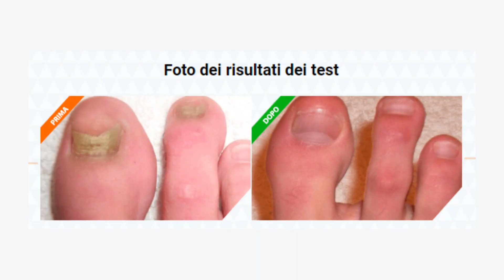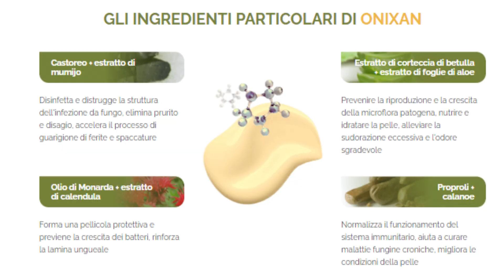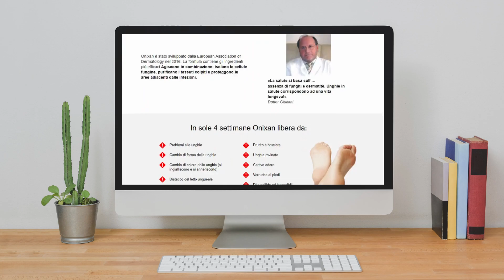ONIXAN SPRAY – (ATTENZIONE!) ONIXAN RECENSIONI – ONIXAN OPINIONI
Questo video è una panoramica di informazioni sulla Onixan Spray. Spiega come funziona Onixan, come si usa e i benefici che offre al cliente per ottenere i risultati desiderati.

Attenzione: Onixan Spray è venduto solo sul sito ufficiale.

🔥Attenzione: Onixan è venduto solo sul sito ufficiale.

Che cos'è Onixan Spray?

Onixan è una formula naturale al 100% che previene la diffusione delle infezioni fungine. L'unico prodotto biologico innovativo contro le micosi, efficace contro 350 tipi di infezioni fungine che colpiscono le persone!

Questo spray naturale contiene una formula bioattiva di principi attivi naturali, in grado di combattere efficacemente micosi, infiammazioni e con un effetto rigenerante, curativo e protettivo.

Quali sono i benefici dell'uso di Onixan?

-Efficace contro 350 tipi di infezioni fungine
- Eliminazione dei sintomi fungini fin dalla prima applicazione
-Eliminazione del prurito, della desquamazione e dell'irritazione della pelle dei piedi.
-Eliminazione del cattivo odore
-Normalizza la funzione delle ghiandole sudoripare
-Guarisce le ferite e le screpolature dei piedi

Onixan funziona davvero?

Onixan elimina una serie di problemi della pelle e dei piedi con un uso costante.  È raccomandato dai dermatologi come il modo migliore per eliminare i funghi dei piedi e delle unghie a casa. I risultati e i test hanno dimostrato che:

-9 persone su 10 hanno visto scomparire le loro infezioni fungine in meno di 3 settimane,

-il 100% dei volontari non ha riportato effetti collaterali

-Più di 1000 persone hanno già consigliato Onixan ad amici e parenti.

-La ricerca è stata condotta in ospedale con volontari affetti da micosi dei piedi e delle unghie.

Quali sono gli ingredienti di Onixan?

Onixan è composto esclusivamente da ingredienti naturali, tra cui:

Acido salicilico - Rimuove i papillomi e le verruche dalla pelle. Ha un effetto antinfiammatorio

Estratto di foglie di Salvia Officinalis - Le proprietà antisettiche della Salvia le permettono di sopprimere batteri e virus.

Estratto di corteccia di Quercus Robur - Ha un'ampia gamma di proprietà antivirali, antibatteriche e antimicotiche.

Quali sono gli effetti collaterali di Onixan?

Onixan non ha effetti collaterali perché è completamente naturale. Tuttavia, solo l'Onixan originale può fornire tutti i benefici. Esiste un solo luogo ufficiale in cui Onixan viene venduto, ovvero il sito ufficiale. Fate quindi attenzione a dove lo acquistate. I prodotti contraffatti non solo non funzionano e sono costosi, ma possono anche avere effetti collaterali e mettere a rischio la salute.

Onixan è sicuro?

Sì, Onixan è sicuro perché è naturale e realizzato con ingredienti puri e naturali di altissima qualità, selezionati dagli scienziati dopo approfondite ricerche scientifiche e test di laboratorio.

Dove posso acquistare Onixan?

Onixan è disponibile per un breve periodo nell'ambito di un programma promozionale con uno sconto del 50%. Onixan è disponibile solo sul sito ufficiale. Per comodità, nella descrizione del video ho inserito il link al programma ufficiale di sconti. Potete visitare il sito in tutta tranquillità.